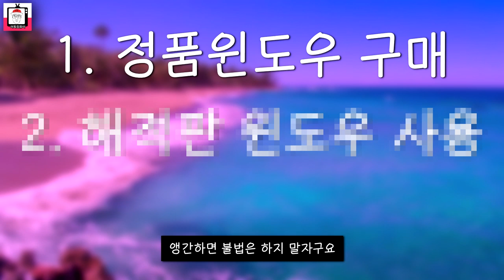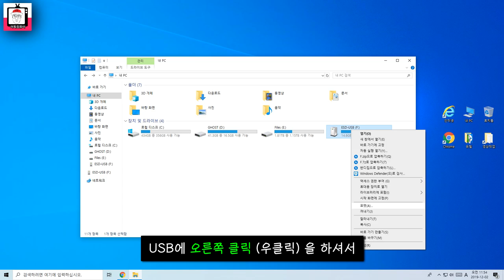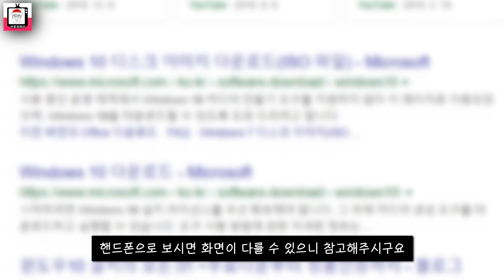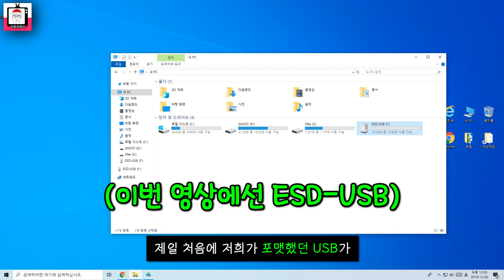윈도우10 설치 무료 USB 만드는 법!! 공짜로 사용가능!! 아직도 불법 윈도우 사용하니? (1/2)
이번영상에선 초보자분들이 어렵다고 생각하실 수 있는
usb설치 디스크 만드는 방법을 알려드리려고 해요
제가 알려드리는 대로만 하시면 문제없이 후딱 만들 수 있으니까
걱정마시고 한번 따라와보시죠~!

*상담이 지연될 경우 려독컴퓨터 자사몰 [PC견적상담] 게시판을 통해 문의를 해주시면 순차적으로 상담을 진행드리겠습니다.